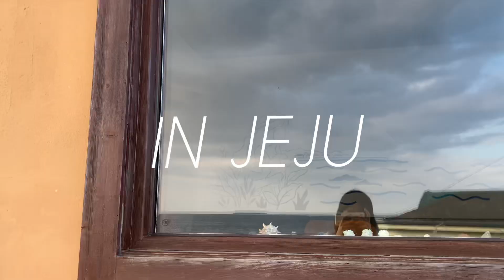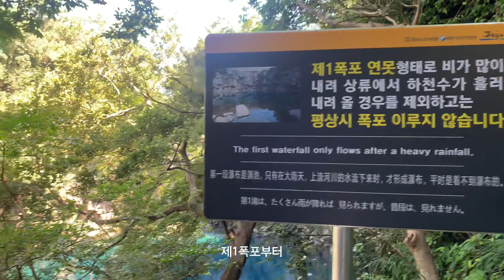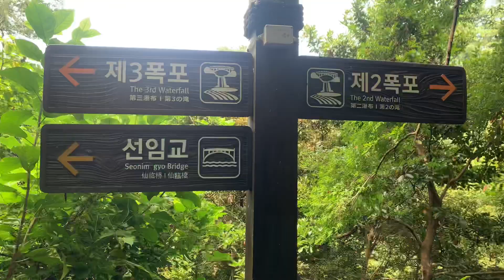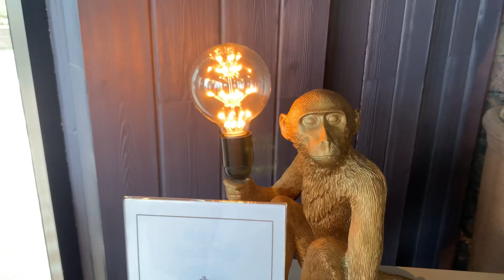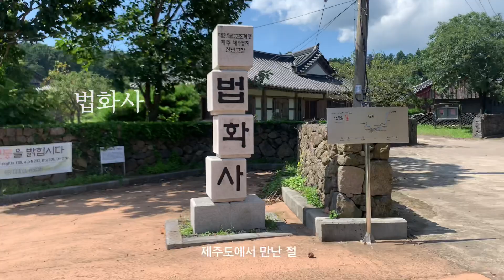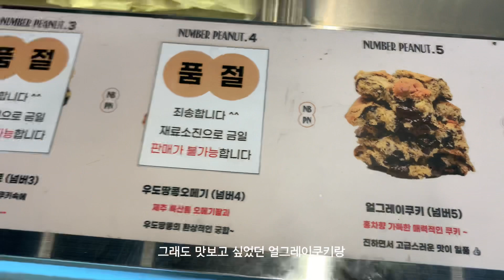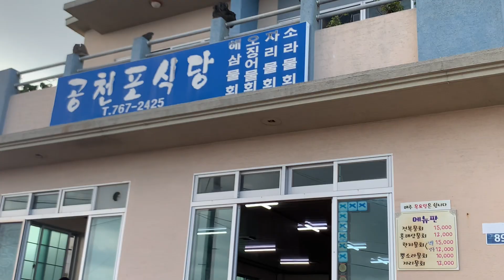vlog. 제주 당일치기 여행코스 | 제주도 가족여행 브이로그 | 제주 여행지 추천 | 천제연폭포, 산방산, 법화사, 쇠소깍 | 제주맛집, 제주카페 (ENG)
안녕하세요 시쎄오입니다 :)
가족과 함께 제주도 당일치기 여행을 다녀왔어요.
급하게 준비없이 간 여행이라 즉흥적으로 이동하긴 했는데
지난번에 좋았던 곳 위주로 다시 둘러 본 거라 찐 추천 여행지라고 할 수 있어요.

제주도 여행 영상도 재밌게 봐주시고
다음 영상에서 또 만나요. 감사합니다!!

제주 당일치기 여행
천제연폭포 - 오전열한시 - 산방산 - 카페 원앤온리 - 법화사 - 쇠소깍 - 공천포식당 - 탑동해안로

My cup is nearly empty - David Jack Marshall
Lighter times - Paper Planes
Something good (Acapella Version) - The Hazelnuts
Oasis - Rex Banner
What our love could do - Chris Mason
A Minute to Midnight - Anthony Lazaro
Blessed Midwest - Ben wagner
The Good The Bad The Ugly - Tennessee Pistols